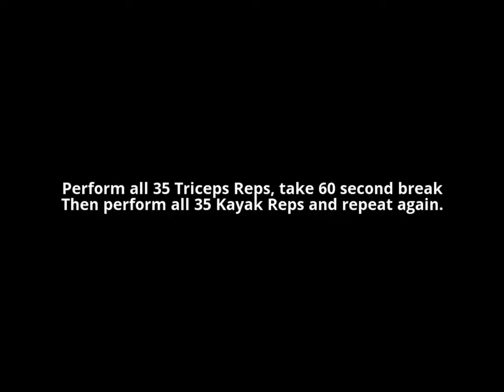Power for Skiers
Just exercises to increase power for skiers. Look for the entire workout on our profile.